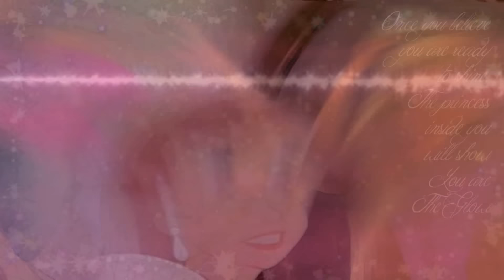[DPS] See You Again MEP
Theme: Even though a person has died,  they will see each other again.

Host: glamorou13

Part 1: LilacSongx217x - Simba

Part 2: halfbloodprincessso - Bambi

Part 3: xxMintoStarxx - Tadashi

Part 4: RukiaShego - Balto

Part 5: GodOfTheWolfs - Kenai

Part 6: KarliDylan - Odette

Part 7: ajotma - Kida

Part 8: 109Leelou - Hercules